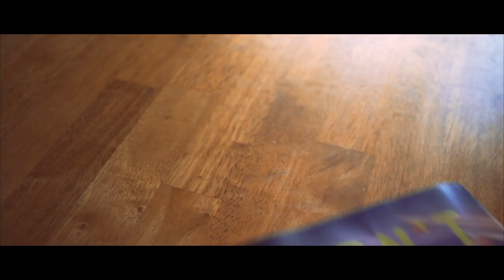Don't Read This On A Plane | Trailer | Sophie Desmarais | Victor von Schirach | Hildegard Schroedter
"Don't Read This on a Plane" is a drama-comedy about a novelist hitchhiking across Europe to complete her book tour after her publisher goes bankrupt.

Director: Stuart McBratney
Writer: Stuart McBratney
Starring Sophie Desmarais, Victor von Schirach, Hildegard Schroedter